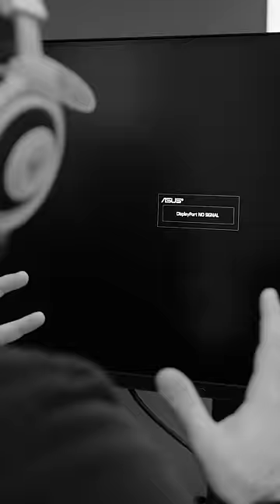Plug your Monitor into the right hole!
We've all done it. You plug your monitor into your motherboard's display ports instead of the ones on the back of your video card. Embarrassing, but at least it's an easy fix!